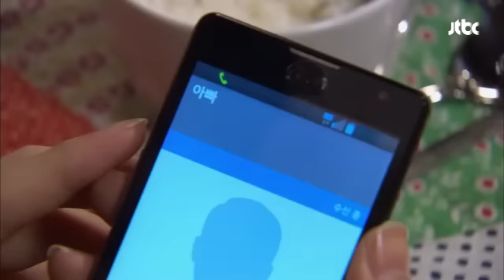"미친건 너야, 무뇌아야!" 아빠와 친한 동생이 미운 은미 더 이상은 못 참아 54회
제목 : "미친건 너야, 무뇌아야!" 아빠와 친한 동생이 미운 은미

아빠인 창수를 싫어하고 원망하는 은미와
그래도 아빠라며 좋아하는 동생 은수!
하지만 은미는 그런 은수가 맘에 들지 않고 밉기만 한데...

 ▶ 방송사 : JTBC
 ▶ 더 이상은 못 참아 54회 목 20시 15분